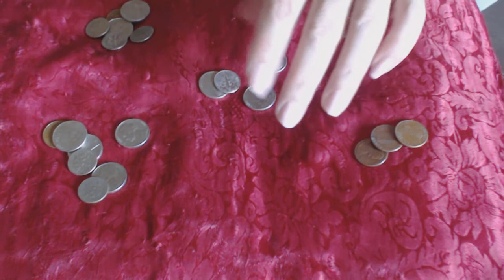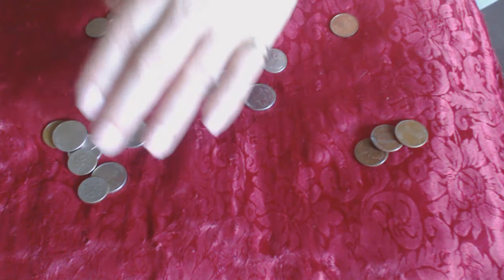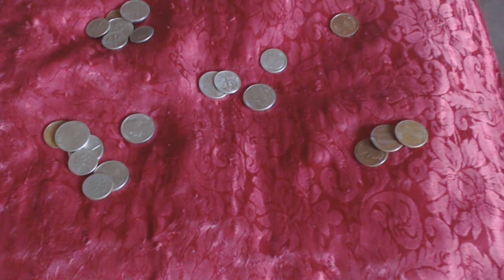Capricorn Power of Coin Numerology Money&Career Special Intuitive Reading